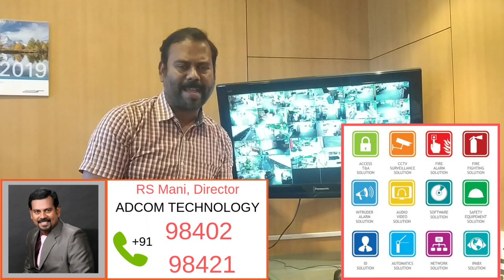CCTV SYSTEM BY ADCOM TECHNOLOGY on RSMANIS YOUR BUSINESS TALK SHOW